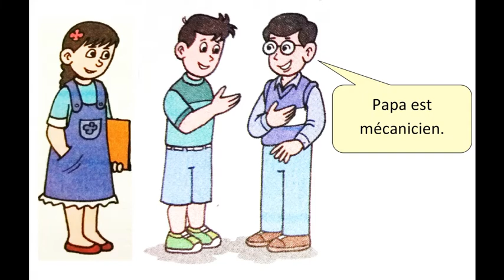Informer sur sa grande famille(1) ( 2 AEP)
Informer sur sa grande famille(1)
Activités orales de la 2ème année de l'enseignement primaire.
Livret:
Mon livre de français .
Texte:
Mounir, Bachir et Loubna se rencontrent. Chacun renseigne sur sa famille.
Mounir : Que fait ton père ?
Bachir : Il est menuisier.
Mounir : Et ta maman ?
Bachir : Elle est infirmière.
Loubna : Et toi Mounir que font tes parents ?
Mounir : Maman est maîtresse d’école, papa est mécanicien.